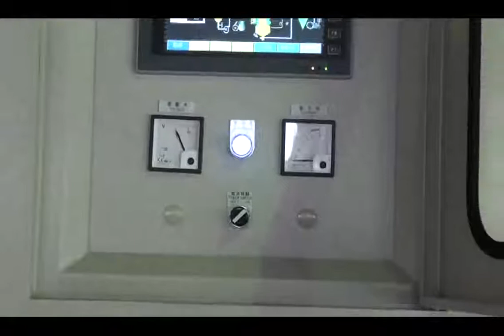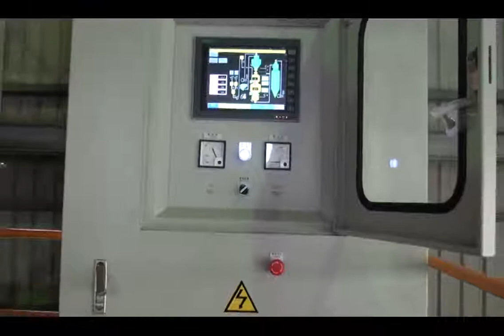High Speed Mixer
Mixer & cooling tank 高速混合機